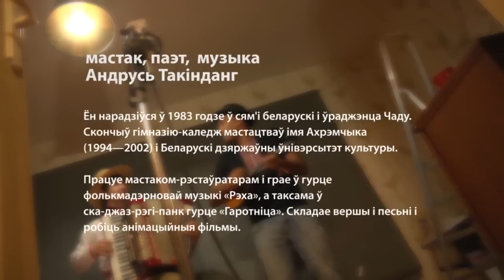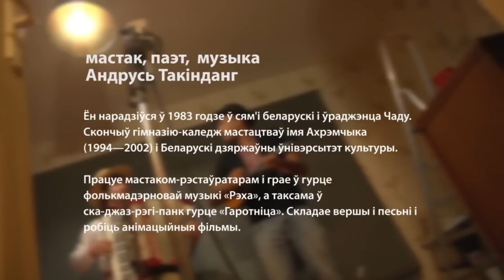Мара. Андрусь Такінданг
Ён нарадзіўся ў 1983 годзе ў сям'і беларускі і ўраджэнца Чаду. Працуе мастаком і грае ў гурце фолькмадэрновай музыкі «Рэха», а таксама ў ска-джаз-рэгі-панк гурце «Гаротніца». Складае вершы і песьні і робіць анімацыйныя фільмы.